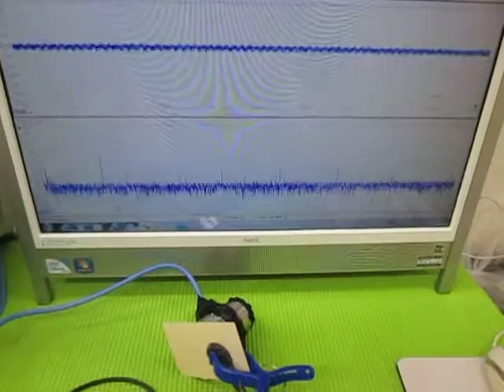オリジナル超音波プローブの「発振・制御」技術 ultrasonic-labo